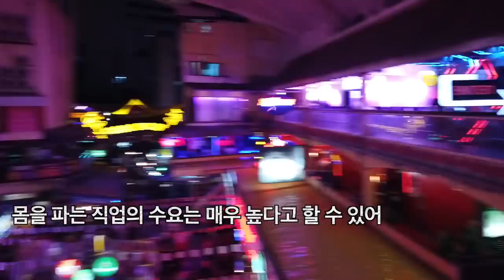걸어서 태국속으로, 태국 현지여성들에게 질문했다! 태국에 트랜스젠더가 많은이유 [Minos Studio]